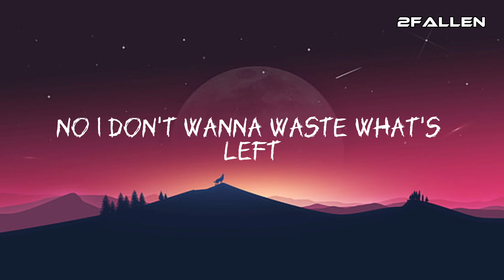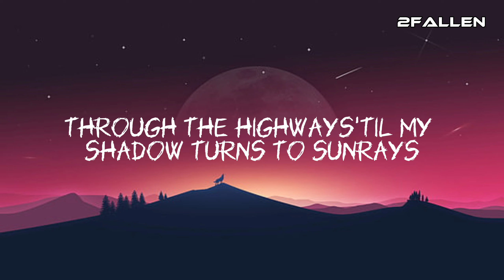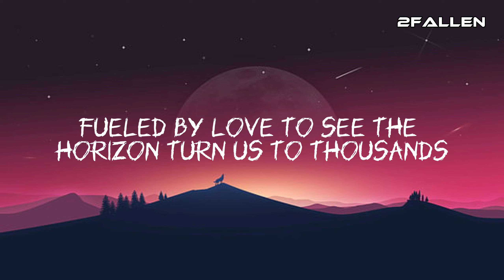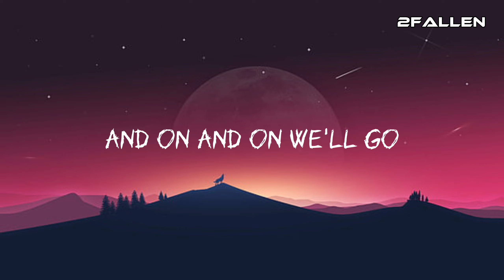Cartoon Jéja - On & On (Lyrics)